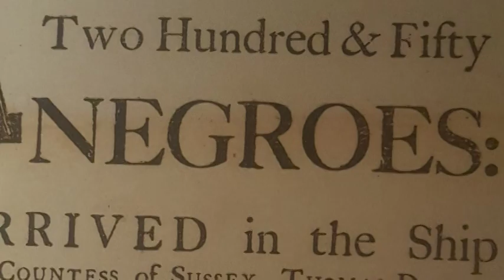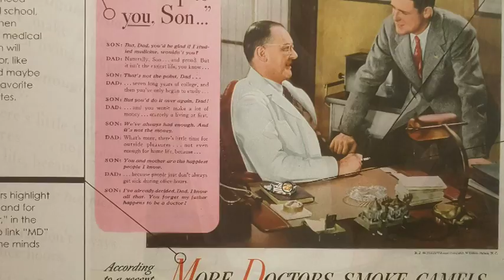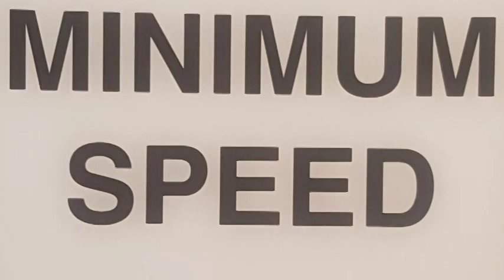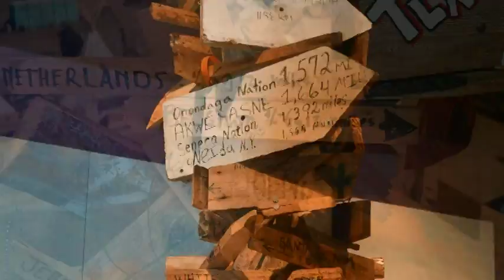Smithsonian Institutions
Smithsonian Institution’s National Museum of African Art
Air and Space Museum, American History Museum, American Indian Museum, National Museum of African American History and Culture, Smithsonian Institution Building (The Castle)
Slideshow from museums visited June - July, 2019